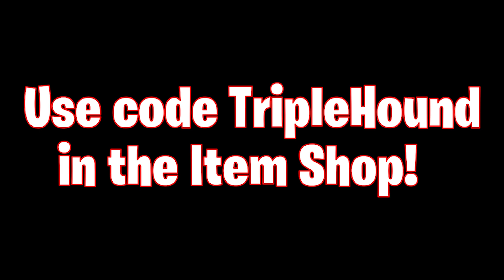5x Ws from the first month of Ch. 4, Season 2 of FORTNITE that we streamed on Twitch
You know the routine by now. We also stream on Twitch, and every so often, we grab a bunch of highlights from Twitch and post them in a roundup on YouTube as well. Here are five Victory Royales from the first few weeks of Chapter 4, Season 2 of Fortnite that we streamed on Twitch, but you haven't seen on Fortnite yet.

Use Code TripleHound in the Fortnite Item Shop or Epic Games Store (Ad)!